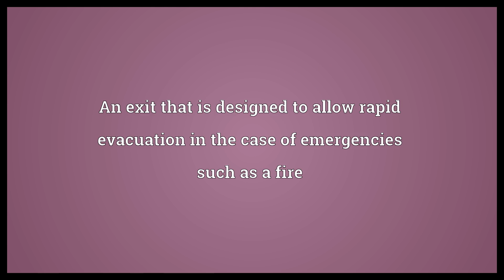Emergency exit Meaning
Video shows what emergency exit means. An exit that is designed to allow rapid evacuation in the case of emergencies such as a fire.  Emergency exit Meaning. How to pronounce, definition audio dictionary. How to say emergency exit. Powered by MaryTTS, Wiktionary